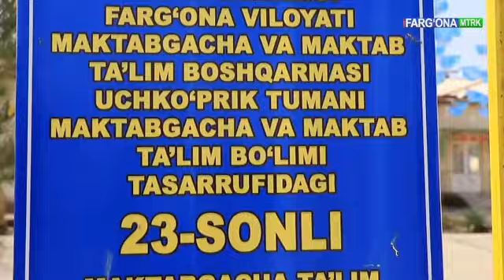Uchko‘prik tumanida Favqulodda vaziyatlar va yong'inlar profilaktikasi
Chorshanba-Favqulodda vaziyatlar va yong'inlar profilaktikasi kuni viloyatimizning Uchko’prik tumani misolida.

Profilaktik tadbirlar davomida Uchko’prik tumani FVB xodimlari hamda hamkor tashkilotlar bilan birgalikda aholi yashash xonadonlar va ko’p qavatli uylarda, ijtimoiy soha obyektlarida ta’lim tashkilotlarida qishki mavsumdan betalofat o’tkazish, yong‘inlar va favqulodda vaziyatlarni oldini olish, is gazidan zaharlanish, havo-gaz aralashmasining chaqnasi (portlashi) va  botulizm kasalligini oldini olish yuzasidan muntazam ravishda  tavsiyalar berilmoqda.

📹Olib borilgan profilaktik tadbirlar "Farg’ona MTRK" telekanalining "YANGILIKLAR" infotmatsion dasturi orqali efirga uzatildi.

⚡️FVB OGOHLANTIRADI!
IS GAZI HAYOT UCHUN XAVFLI!!!